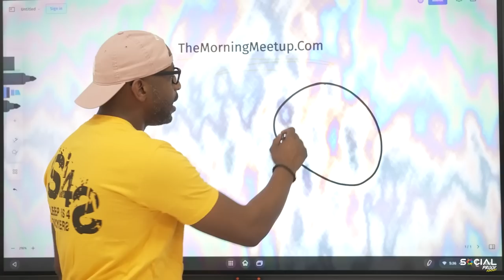How To Make Millions By Making Them Pay More Attention - Ashley Kirkwood #329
Select "Social Proof" when you register

Ashley Kirkwood is an author, lawyer and speaker. She delivers messages that evokes confidence from the participants of seminars that she facilitates.

With a background in Law, she is thoroughly trained in winning the room and making sure that all points are covered. Ashley make sure that you are equipped  with the confidence you need even if you don't feel like you have. She'll show you how and where (within you) to find it.

She teaches women how to make money through speaking and being confident while doing it. Tap in with Ashley Kirkwood. Her challenge starts Jan 30th.

Do you want more Social Proof? If you do, check out the Social Proof Blog! Click here to tap in & get the resources you need to grow yourself & your business!

Show notes:
00:00 Podcast Preview

00:40 Introducing Ashley Kirkwood

01:40 Trading In For A New Business Model

08:40 Have F You Job Offers

13:19 Finding The Right Work Ethic

16:00 Find The Culture For You

20:20 Commercial Break

20:59 The Relationship Dynamic

27:39 Financial Strategies

30:35 Commercial Break

31:35 Speak Your Way To Cash Live

40:11 The Mastermind Play

46:25 First Event Ever Done

51:24 Trademarking Presentation Names

55:24 Selling The Process

1:08:26 There Are Options

1:10:14 Podcast Predictions

1:12:09 Podcast Principles

1:13:38 Final Advice